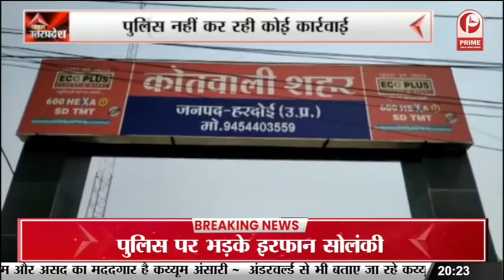फैमिली कोर्ट जज ने किया बार अध्यक्ष के साथ अभद्रता, वकीलों नेकिया फैमिली कोर्ट के सामने हड़ताल